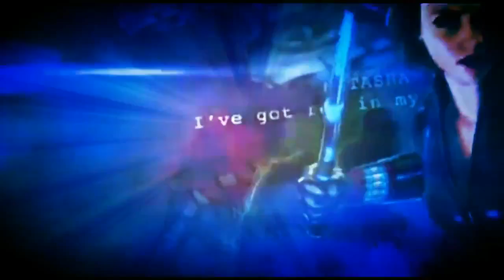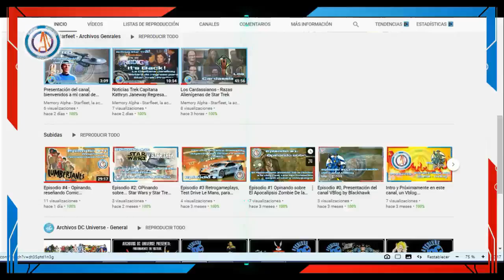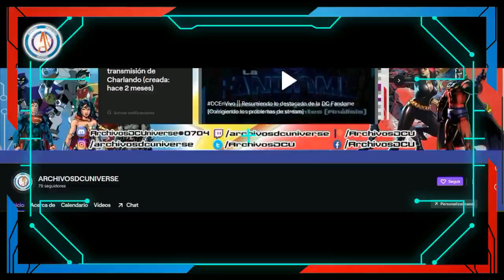Loki Parte 1 de 2: "El Dios de las mentiras y el engaño" ft. Neofito de Marvel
Del creador de Archivos DC Universe:

The Life and Death of a Certain K. Zabriskie, Patriarch de Chris Zabriskie está sujeta a una licencia de Atribución 4.0 de Creative Commons.